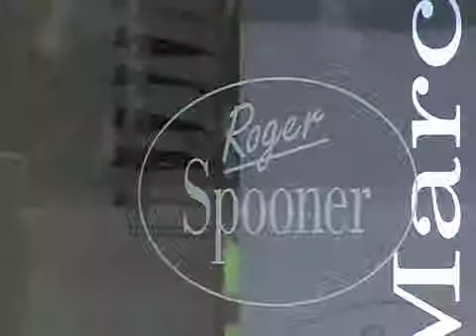Roger Spooner Opticians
Roger Spooner is a privately owned optical practice based in Keynsham, Bristol. Roger Spooner is fully equipped for eye examinations and all types of eyecare, and offers a full range of spectacles, contact lenses and sunglasses. As the practices are fully independent, we are able to supply anything and everything. With our long-established contacts in the business, we can get hold of any designer frames or specialised lenses, even if they do not appear on our shelves. Roger Spooner is also a specialist in various areas. We offer a domiciliary service, where we test your eyes in the comfort of your own home if you feel unable to make the journey into the practice. We also we offer advice and diagnosis for those suffering from dyslexia. With recent technological advances, we are able to cure dyslexia in many cases. And we are continually evaluating and providing new developments in eyecare - one specialism involves the correction of colour vision disorders Roger spooner covers: Bristol, bath.